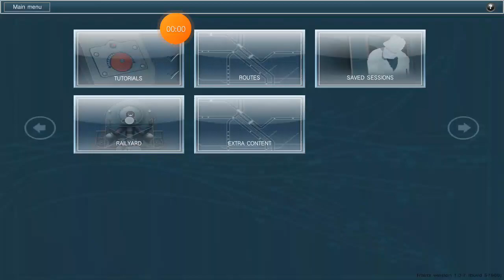แจก Eastern & Oriental Express trainz simulator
ลิ้งใน คอมเม้น